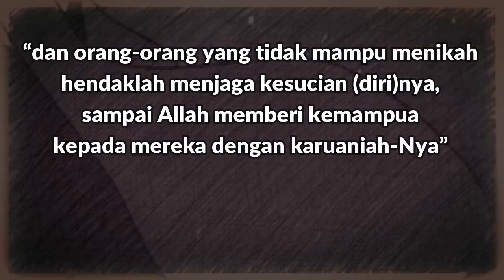Dosa Istimna / Col* (Menikahi Tangan Sendiri)